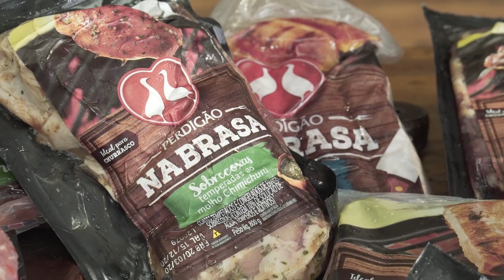Receita Perdigão feat. Churrasqueadas: Costelinha de barbecue foi com o Chutney de maçã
Tempo de preparo: 2 horas
Porções: 4

1 costelinha suína Perdigão na Brasa Barbecue
100ml de Molho Barbecue

Chutney de Maçã
2 Maçãs
½ cebola
½ laranja
3 colheres de sopa de vinagre de maça
Fio de azeite
2 colheres de sopa de açúcar mascavo
1 colher de chá de gengibre ralado
1 colher de chá de canela em pó
1 pimenta dedo de moça